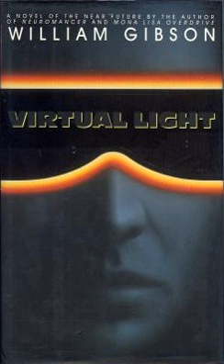Virtual Light | Wikipedia audio article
00:00:37 1 Plot summary
00:03:26 2 Setting
00:04:22 3 Themes
00:05:09 4 Main characters
00:07:41 5 Notes
00:07:50 6 External links

- Socrates

SUMMARY
Virtual Light is a science fiction novel by American-Canadian writer William Gibson, the first book in his Bridge trilogy. Virtual Light is a science-fiction novel set in a postmodern, dystopian, cyberpunk future. The term 'Virtual Light' was coined by scientist Stephen Beck to describe a form of instrumentation that produces optical sensations directly in the eye without the use of photons. The novel was a finalist nominee for a Hugo Award, and shortlisted for the Locus Award in 1994.